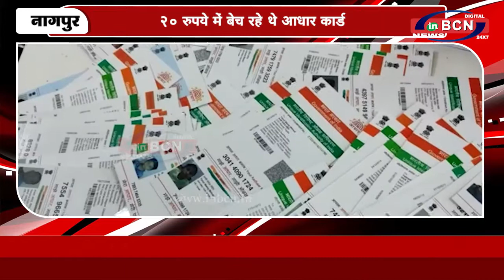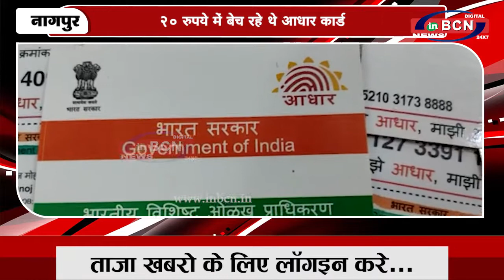20 रुपये में बेच रहे थे आधार कार्ड ...INBCNNEWS